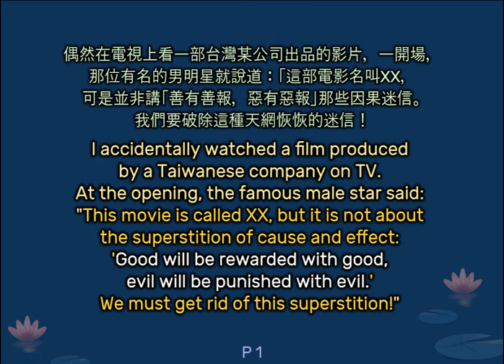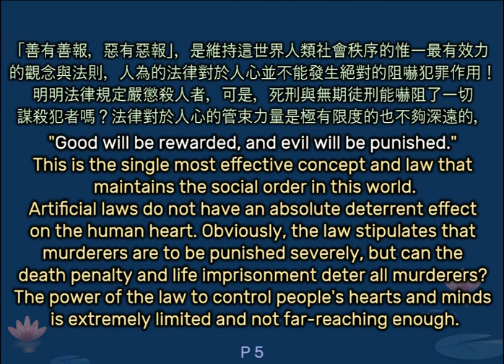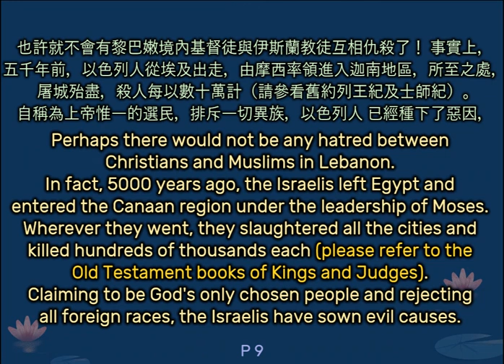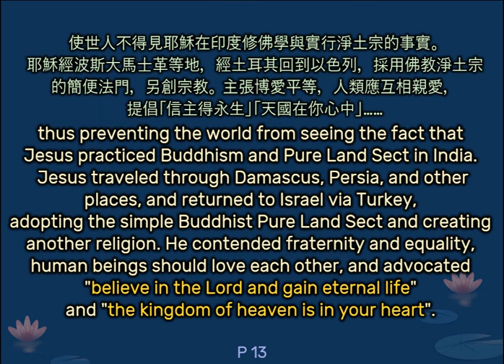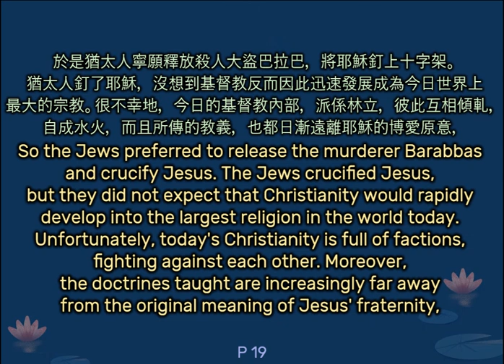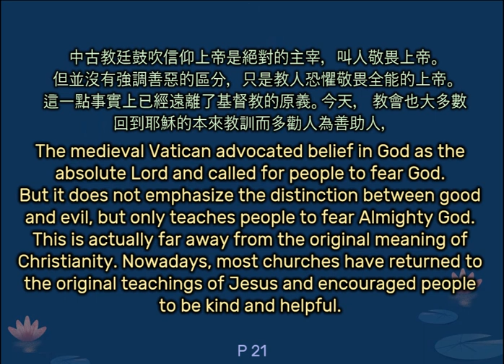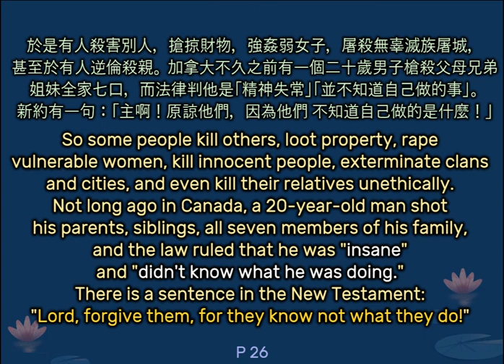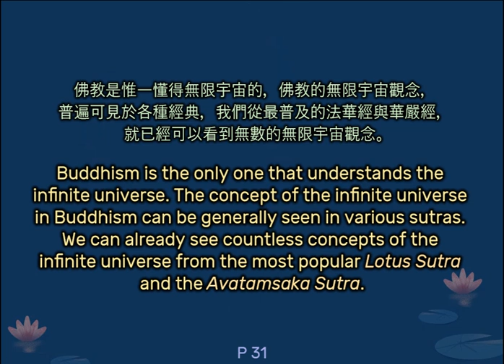Legend of Faun - Morality is Deteriorating Worldwide because most Religions Don't Talk about Karma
(Subtitles in Chinese and English) 道德正在恶化，因为多数宗教不講因果. These are the stories of Chinese legendary writer Peter Faun(馮馮) who are renowned for his celestial(3rd) eyes.
Subtitles:
I accidentally watched a film produced by a Taiwanese company on TV. At the opening, the famous male star said: "This movie is called XX, but it is not about the superstition of cause and effect: "Good will be rewarded with good, evil will be punished with evil." We must get rid of this superstition!"  This film was originally a drama with social educational significance, but unfortunately it was ruined by a superfluous explanation by this conceited movie star and TV emcee in order to eliminate superstition.
"Good will be rewarded with good, and evil will be punished with evil." This law of cause and effect is part of the truth in the universe. Many philosophers and space physicists have already proven that the law of cause and effect does exist in the universe.
To put it simply, it means that the direction and end point of the movement return to the starting point. I have said it before, just like a Boomerang thrown from the hand, it will fly back and hit the thrower himself. This is the most superficial metaphor.
Every movement in the entire universe is cyclical and regressive. The law of cause and effect is being objectively studied and proven in modern science, but a movie star dares to openly say on television that the law of cause and effect is superstition.
This incident reflects his low level of personal knowledge and his irresponsibility to society.
He thinks he is smart and scientific to bust superstitions. He sees the world based on the physical and chemical common sense of old middle school textbooks that are decades behind. He blindly lead the masses with his ignorance, "Good will be rewarded, and evil will be punished." This is the single most effective concept and law that maintains the social order in this world. Artificial laws do not have an absolute deterrent effect on the human heart. Obviously, the law stipulates that murderers are to be punished severely, but can the death penalty and life imprisonment deter all murderers?
The power of the law to control people's hearts and minds is extremely limited and not far-reaching enough.
In addition, laws vary greatly from country to country and from nation to nation. In Taiwan, the laws are stricter, and drug trafficking and murderers must be sentenced to death. However, in the United States and Canada, the laws are more lenient, there is no death penalty, the maximum penalty is life imprisonment, and parole can be granted upon completion of 25 years of imprisonment, so there is not much deterrent effect on crime at all, not to mention the function of education and rehabilitation. Therefore, many inhumane cases continue to appear in the United States and Canada, and the crime rate is relatively high. In societies in the United States, Canada and Western Europe, most people do not know the law of cause and effect in the universe mentioned by Buddhism, and do not understand that "good will be rewarded and evil will be punished." Therefore, the morals of Western society have declined. Everyone values ​​current utilitarianism and materialistic enjoyment, regardless of the welfare of others.
In the past, Westerners revered Christianity and at least feared God and knew good and evil. Now Christianity has lost its moral binding force on Western society, especially the new generation of young people. In addition, the criminal law is too lenient. No wonder the crime rate in Western society is ascending.
If people of the world, like the Chinese Buddhists, generally recognize the law of karma and know that good will be rewarded and evil will be punished, the world will become calmer. Perhaps there would not be any hatred between Christians and Muslims in Lebanon.
Jesus studied Buddhism two thousand years ago, when he was about 18 to 30 years old. For details, see St. Peter's book "Aquarian Apostles Chronicles", which describes in detail Jesus' study in India.
Unfortunately, St. Paul was at odds with St. Peter and excluded St. Peter's Aquarian Apostles Chronicles from the New Testament, thus preventing the world from seeing the fact that Jesus practiced Buddhism and Pure Land Sect in India.  Jesus traveled through Damascus, Persia, and other places, and returned to Israel via Turkey, adopting the simple Buddhist Pure Land Sect and creating another religion. He contended fraternity and equality, human beings should love each other, and advocated "believe in the Lord and gain eternal life" and "the kingdom of heaven is in your heart".
All of these are similar to what the Pure Land Sect says: "If one is dedicated to the Amitabha Buddha wholeheartedly, one can be reborn in the Western World of Ultimate Bliss." “Treat enemies and relatives equally.”
Buddhism promotes “no discrimination". Jesus also said, "Love your neighbor and love your enemy."